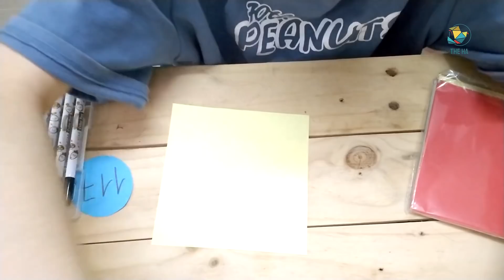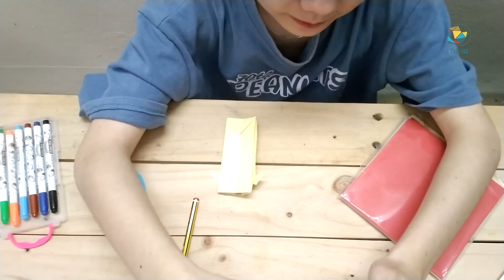117# How to Make a Shark with Paper The Ha Origami Day007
Benefits Of Origami
Origami requires attention and mental effort to fold the paper in the correct order and thus achieve the desired figure. It therefore encourages the child to maintain his concentration for a period of time in the same activity and thus activate a pattern of attention in a task.

Hello everyone, I'm The Ha. This is my youtube channel.